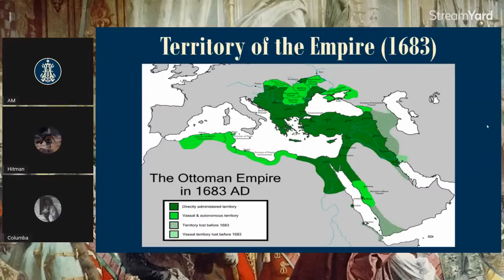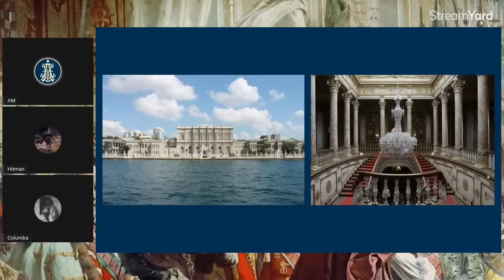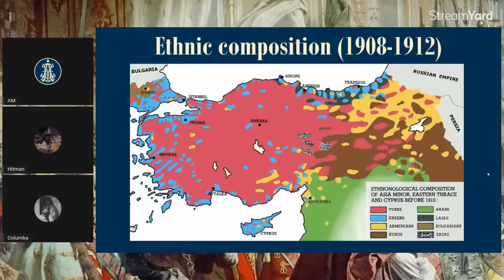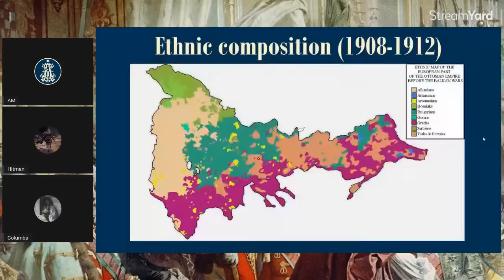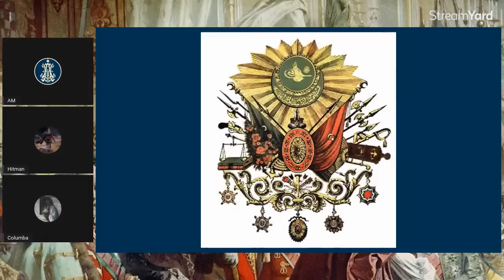20: The Sick Man of Europe: Twilight of the Ottoman Empire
Core Reading:

Deringil, Selim. “The Invention of Tradition as Public Image in the Late Ottoman Empire, 1808 to 1908.” Comparative Studies in Society and History, vol. 35, no. 1, 1993, pp. 3–29

Further Reading:

Buzpinar, Ş. Tufan. “Opposition to the Ottoman Caliphate in the Early Years of Abdülhamid II: 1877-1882.” Die Welt Des Islams, vol. 36, no. 1, 1996, pp. 59–89.